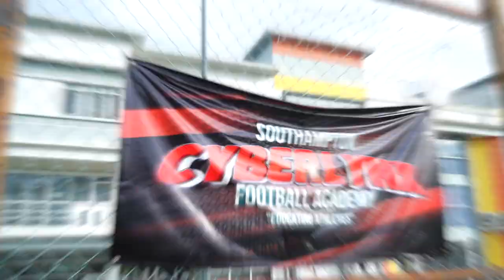Cyberlynx International College X Anak Rimau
Cyberlynx International College (“Cyberlynx”) is an established private higher education provider licensed by the Ministry of Education, with its main college facilities in Petaling Jaya and Shah Alam. Cyberlynx currently offers diploma courses in Sports, Business, IT, Law Enforcement and Design.

Cyberlynx is the only private higher education institution with a dedicated sports school. We are also the only college in Southeast Asia to offer our signature Diploma/Degree in Football Studies which was developed in cooperation with a UK University.

Cyberlynx operates a professional football academy which is open to all our students. This academy is helmed by a team of very capable and licensed coaches headed by some former national players and has been successful in grooming players who have joined various clubs and state teams. Cyberlynx is also an international academic partner of EPL’s Southampton Football Club.

The programme is aimed at supporting student-athletes studying at Cyberlynx whilst at the same time competing in a sporting discipline at national and/or international level. The ultimate aim is to provide student-athletes with the opportunity of striking a balance between their academic and sporting routines and consequently excel, to the best of their abilities, in both.

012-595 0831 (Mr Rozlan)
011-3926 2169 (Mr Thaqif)